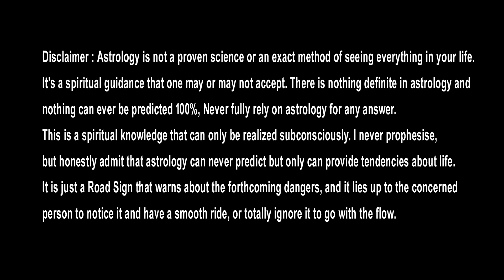ధనస్సు రాశి అక్టోబర్ 1-15 ఫలితాలు || Dhanussu Rasi Phalithalu October 2023 Sagittarius Horoscope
Watch► ధనస్సు రాశి అక్టోబర్ 1-15 ఫలితాలు || Dhanussu Rasi Phalithalu October 2023 Sagittarius Horoscope

ధనస్సు రాశి అక్టోబర్ 1 -15 వరకు రాశి ఫలితాలు
కొత్త ప్రయత్నాలు చేయండి..
ఇక్కడ నుండి అభివృద్ధి..

Dhanussu Rasi Phalithalu October 2023 Briefly explains important topics like career, job, business, politics, cinema, artists, agriculture, stock market, financial matters, family, marriage, love, education, higher education, foreign travel, health... Watch this video till the end

similar searches :-
Dhanussu Rasi Phalithalu October 2023,
Dhanussu Rasi Phalalu October 2023,
Dhanussu Rashi Phalithalu October 2023,
Dhanussu Rashi Phalalu October 2023,
Dhanussu Rasi Phalalu 2023,
Dhanussu Rashi Phalithalu 2023,
Dhanussu Rasi October 2023,
Dhanussu Rashi October 2023,
Dhanussu Rasi Phalalu in telugu,
Dhanussu Rashi Phalithalu  in telugu,
Sagittarius Horoscope,
Dhanussu Rashi,
Dhanussu Rasi,
dhanussu rasi phalalu,
dhanussu rasi phalithalu,